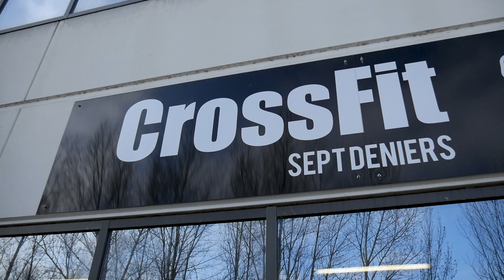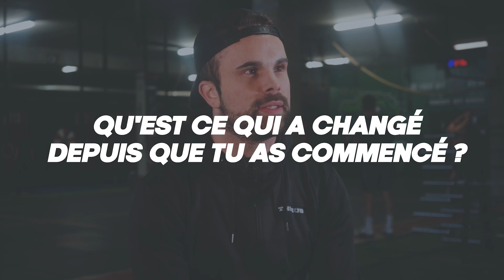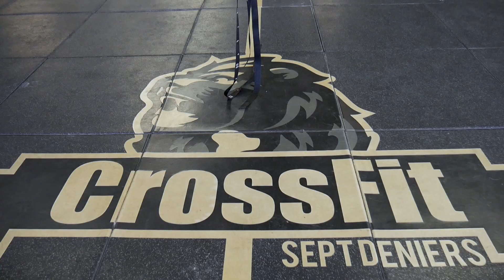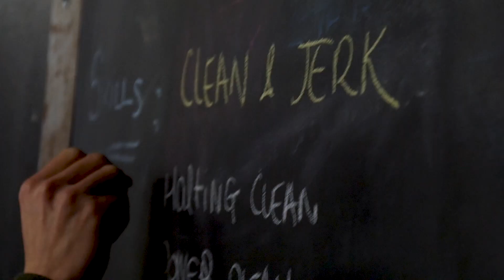Interview Ulrich Connan - owner CrossFit ® Sept Deniers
Découvrez l'interview d'Ulrich Connan, l'owner de la box CrossFit ® Sept Deniers.

WODMOOV est votre nouvelle chaîne dédiée aux WOD, avec des tutos haltéro, gym, cardio mais aussi des interviews, reportages autour de la communauté Functional Fitness.